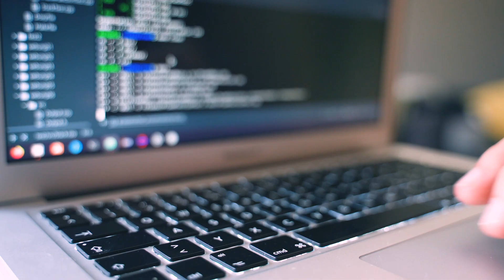Neo APAC Hackathon Tokyo GAS Station Recap 2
Against the backdrop of an increasingly favorable regulatory environment in the Asia-Pacific region, Neo is hitting the road with an all new hackathon. Join us as we visit six stops across six countries, including a grand finale ceremony in Hong Kong.

This is the second recap of Tokyo GAS Station.